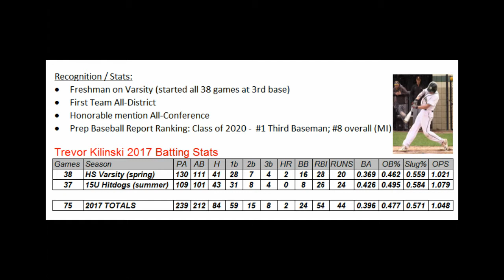Trevor Kilinski Class of 2020 Summer Baseball Highlights 2017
University of Michigan commit.